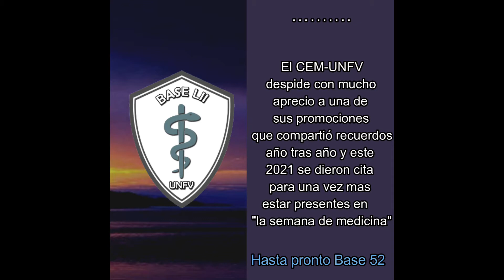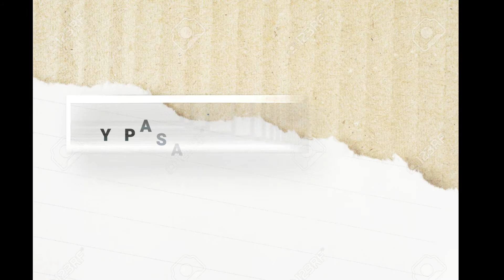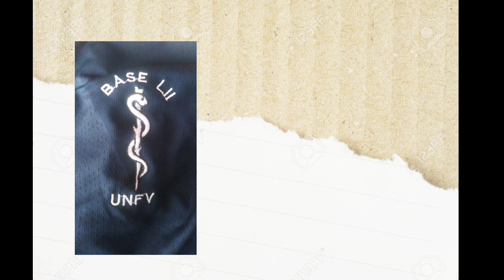despedida de la promocion 52